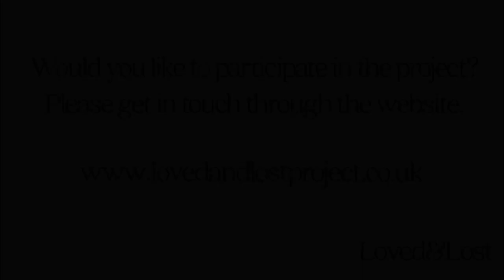Hannah's Story - Loved&Lost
Hannah returns to the church at which she got married to re-stage a photograph taken with her dad before he walked her down the aisle. She shares ways in which she celebrates her dad, including planting roses to remember the last day that they spent together.